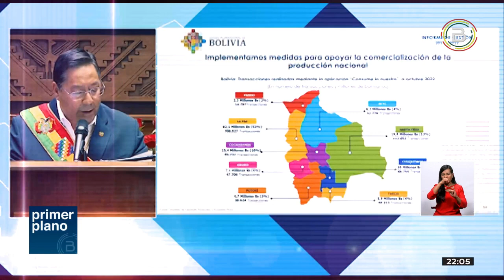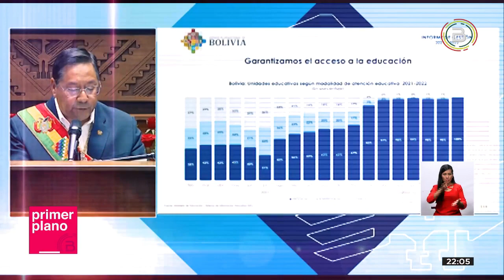Analista destaca responsabilidad de presidente Arce al recibir un país con crisis social y económica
El analista político, Marcelo Arequipa, pondera que el presidente @LuchoXBolivia afrontó con mucha responsabilidad su mandato del Estado Plurinacional de Bolivia sus primeros años, llevando al país hacia la certidumbre, la senda de la estabilidad, desarrollo y crecimiento económico con justicia social.